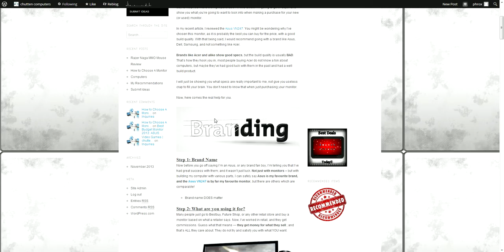How to Choose a Monitor!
Just thought I'd provide you all with some insight on what you're going to want to look for in your new monitor, along with this I provide some recommendations!